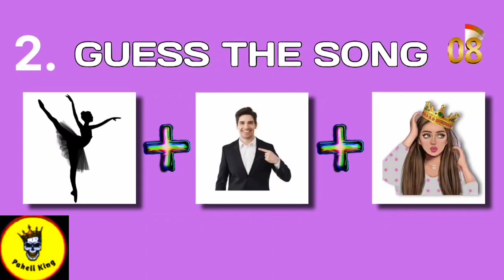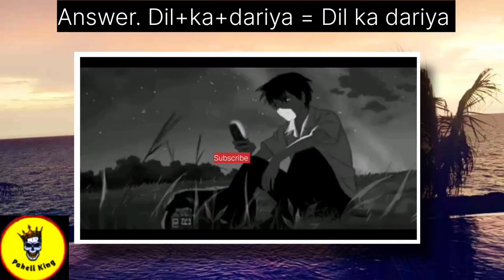Guess the song with emoji ll emoji challenge ll cradit gone- YashOn ll music 🎵 video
Guess the song with emoji ll emoji challenge ll majadar phaliya with answer ll music video

Paheliyan, paheli, Hindi paheli, interesting Gk, Paheliyan in Hindi, quiz, IQ test, gk quiz, general knowledge, competition exam gk, competition question, IAS, IPS, interview, gk, top gk, top gk question